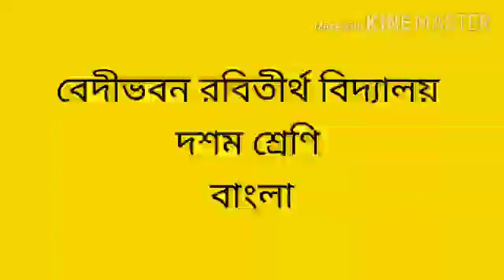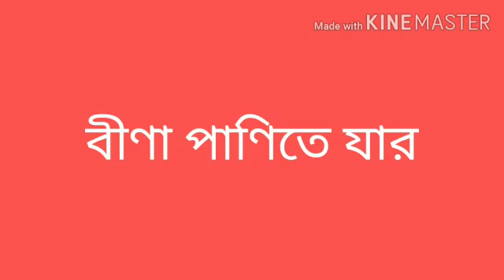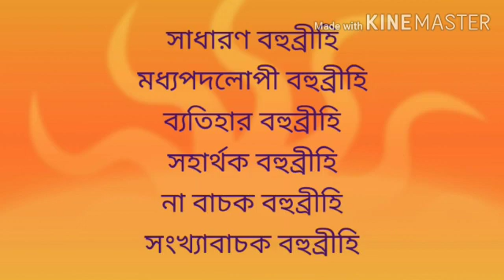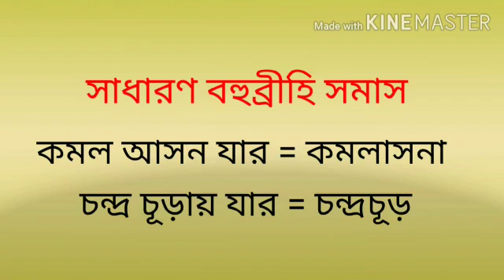Class X - Bengali